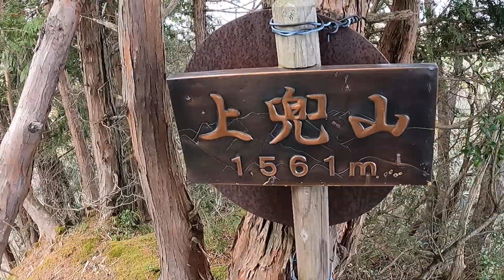上兜山 頂上の風景